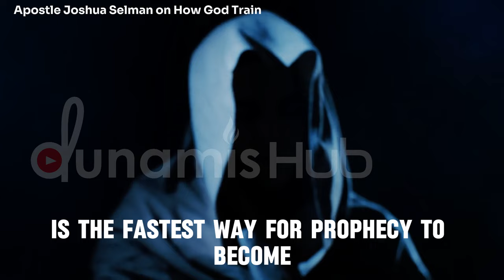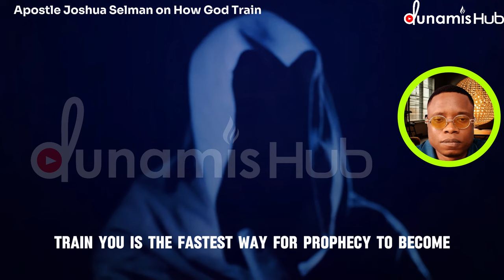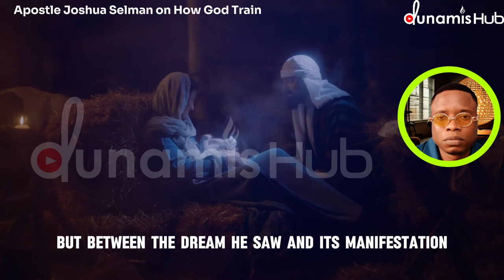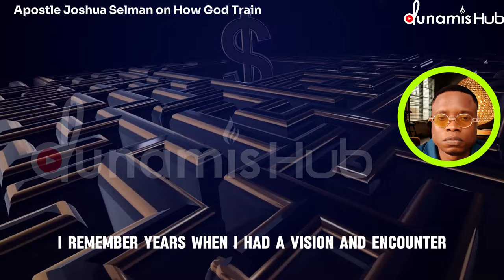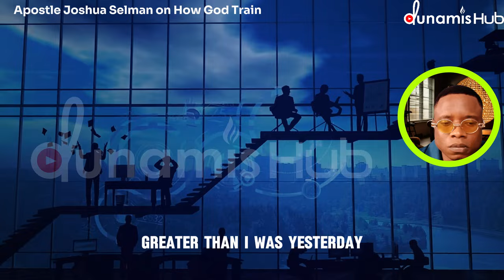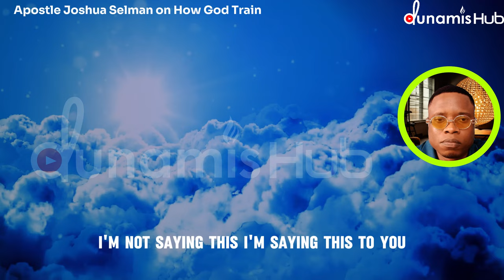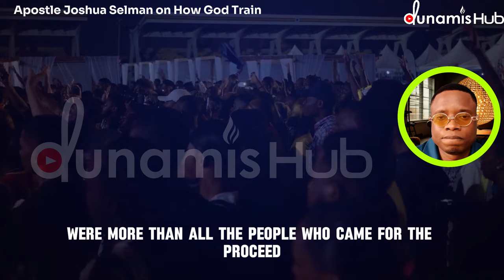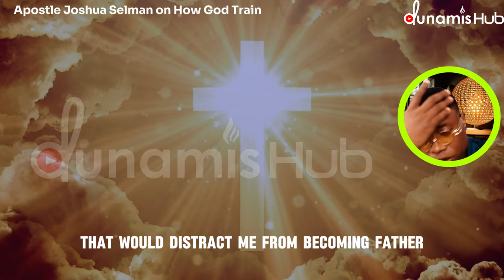The Miraculous Effects of Allowing God to Train You by Apostle Joshua Selman